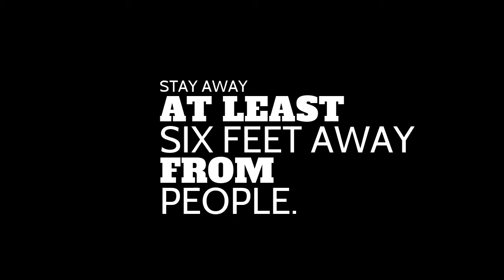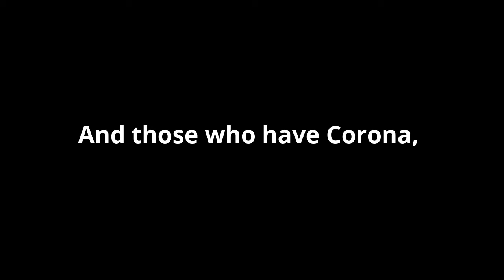Watch this if you have Corona Or you are living person.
This video is about COVID-19. Please take this topic seriously. Turn on your post notifications!